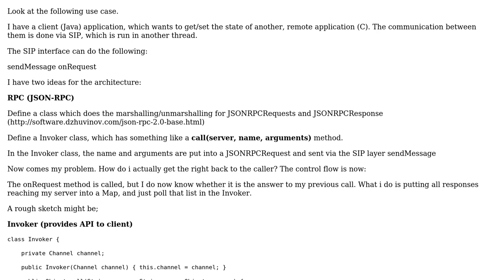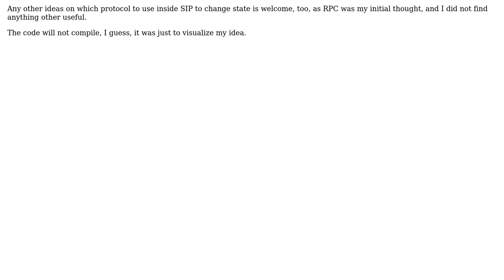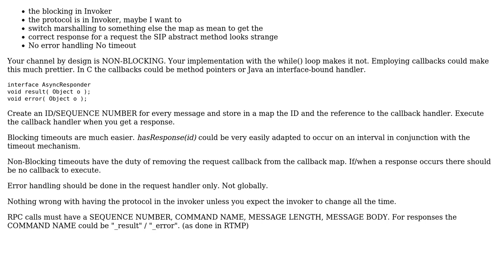Implement RPC via SIP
With thanks & praise to God, and with thanks to the many people who have made this project possible! | Content (except music & images) licensed under CC BY-SA | Music | Images & others | With thanks to user lots of crisps user jcklie and the Stack Exchange Network Trademarks are property of their respective owners. You are responsible for your own actions.